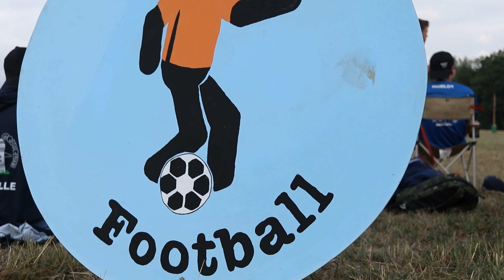AFTERMOVIE CHALLENGE 2022 PENTHEREAZ